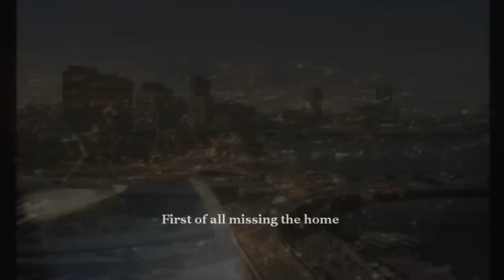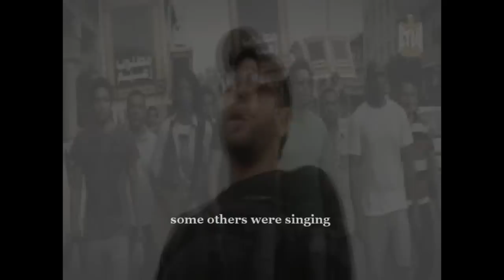Sameh Ibrahim & Mahmoud Elsharawy - The silent message - للثورة المصرية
رسالة للتذكير و التنبيه - حتى لا ننسى الهدف الذى استشهد من اجله الكثيرون - حتى لا ننسى ان اولي خطوات الاصلاح هي ان تبدأ بنفسك